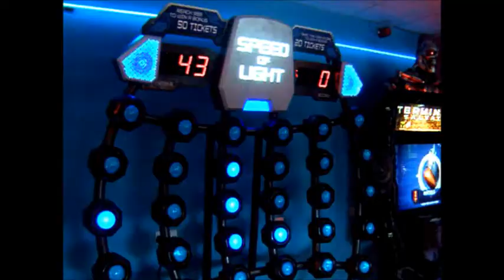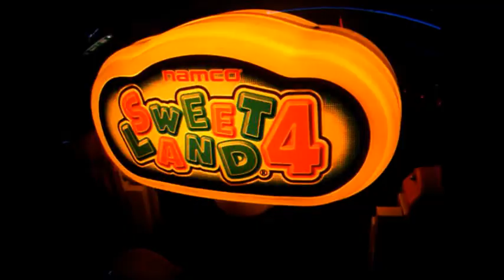Southwold Pier pennyhouse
Colourful fun on the pier